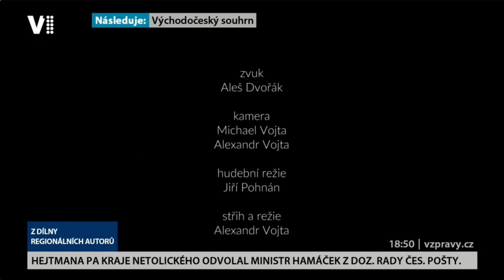Josef Vejvoda & Smyčcové kvarteto KFP & Cécile Boiffin (marimba) - Prelude a Tre volte allegramente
Stream z TV V1